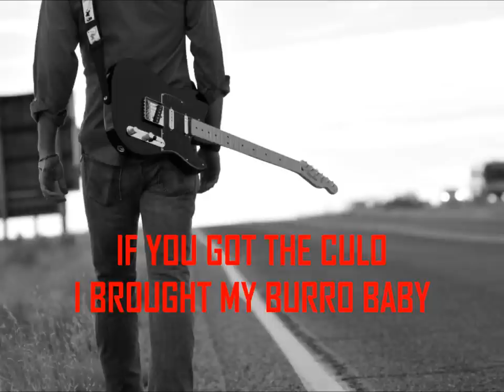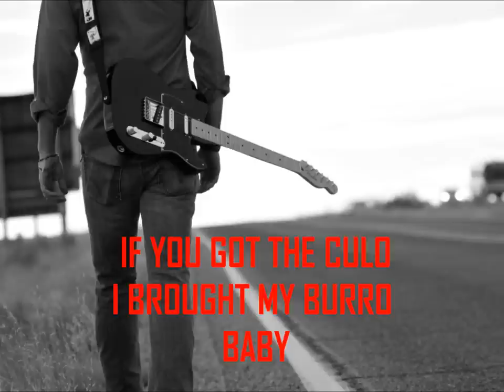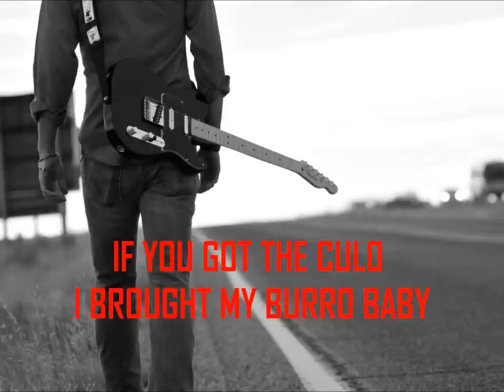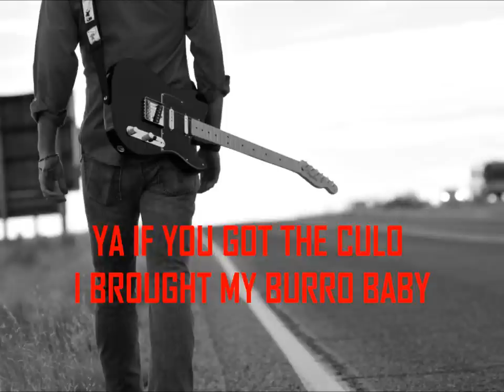IF YOU GOT THE CULO (I BROUGHT MY BURRO) - KYLE MARTIN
Here it is Folks! The 1st single of my brand new album, "The Atomic West" (Spring 2015). My first, fully produced, album of all completely original material. 9 tracks of pure unadulterated "Honkyrock" (trademark!) that I know will bring you to your feet!! ALL songs written, sung & performed (every instrument other than the drums...Thanks Mr Eddie Garcia!) by yours truly! Please do me a favor and share this with as many people as you can! This is it Folks...here I come . . ."